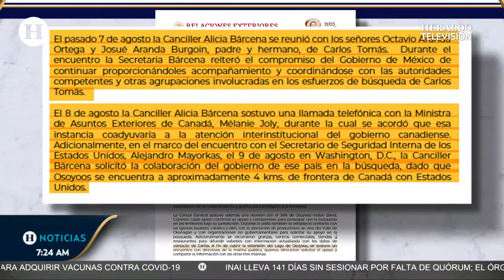¡Pagará su crimen! Enfermera Lucy Letby es condenada a cadena perpetua por muerte de 7 bebés en RU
Lucy Letby, la enfermera británica de 33 años, fue condenada el pasado lunes a cadena perpetua por el juez Goss en el Tribunal de la Corona de Manchester, esto al ser acusada de matar a cinco bebés varones y dos niñas, y de intento de asesinato por las muertes de cinco varones y cinco niñas, cuando trabajaba en el Hospital Condesa de Chester, en el noroeste de Inglaterra, entre 2015 y 2016.